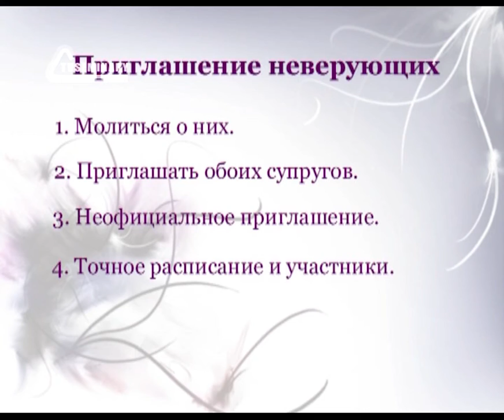PT208 Rus 16 Душепопечительство в групповой работе Приглашение неверующих